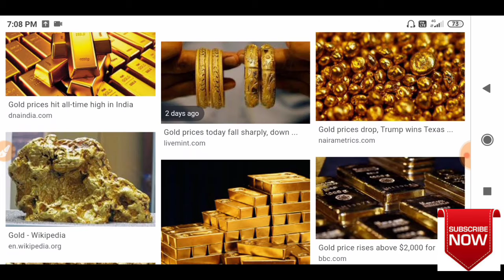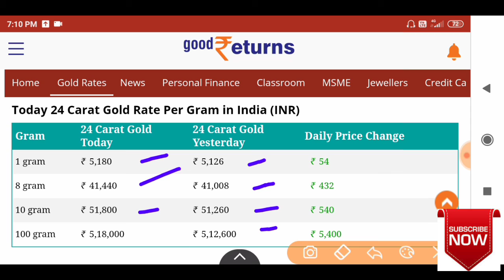ajke sonar dam | ajke sonar dam koto | today gold rate | today gold price